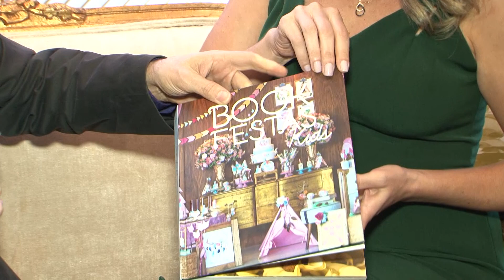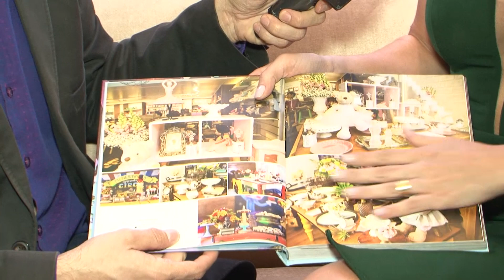MENESTRELLO CRIAÇÃO E LOCAÇÃO PARA FESTAS - 1 ANO - CAROLINA IATAGAM 10/04/2018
Conheça um pouco mais da Menestrello Criação e Locação para Festas com a proprietária Carolina Iatagam no aniversário de 1 ano da empresa.